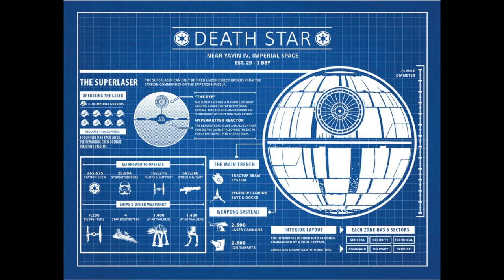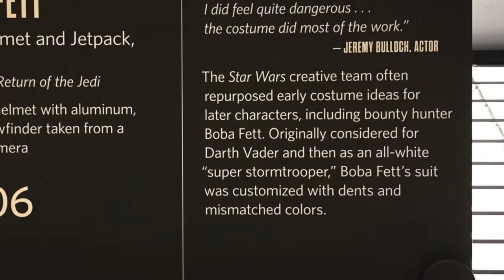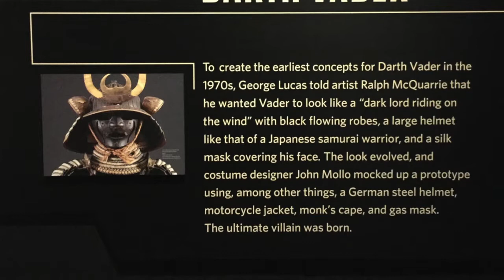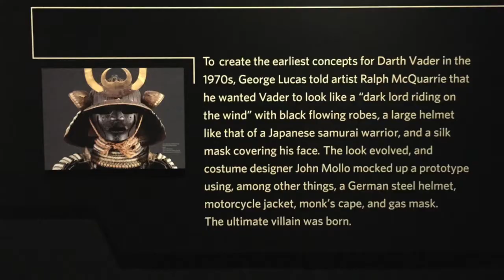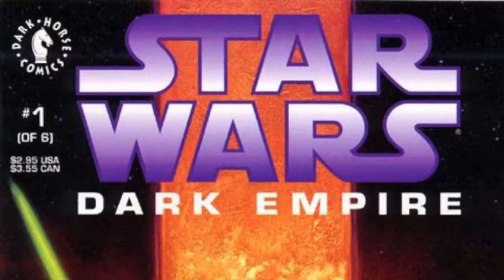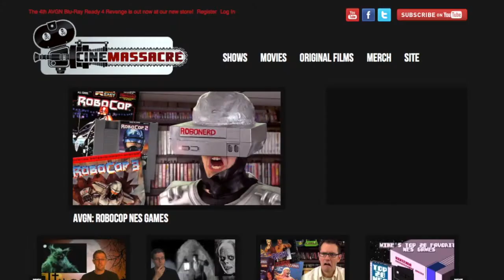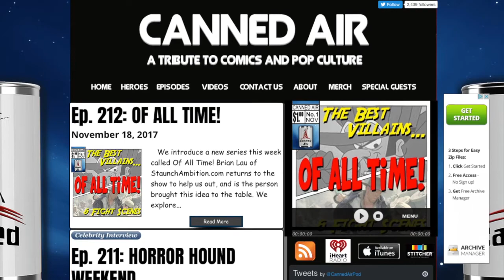Star Wars: Return of the Nerd with James Rolfe, The Angry Video Game Nerd!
We welcome James Rolfe (Angry Video Game Nerd) back to the show this week to help us ring in the Star Wars holiday season by talking all things Star Wars!

To bring some balance to the opinions of the first six Star Wars movies, we first take a look at the prequel trilogy and find the good things to emerge from them. Despite the overwhelming amount of criticism they receive, they answer the many questions unaddressed by the original trilogy.

We then take a look at the original trilogy to find some of the flaws overlooked, or ignored, by Star Wars fans over the years. As perfect as those movies are, they still have the moments that make some of us cringe. I mean, Chewie yelling a Tarzan call? Come on!

Then we discuss our opinions of what we are expecting from the next Star Wars installment, The Last Jedi. With The Force Awakens having echoed A New Hope so much, we take a look at The Empire Strikes Back for predictions of what to expect.

So throw in some headphones, grab your lightsaber, and swing it wildly around the room as we direct the greatest sci-fi adventure of all time, STAR WARS!!!

To show your support and donate to our show, follow the link below, and Thank You!